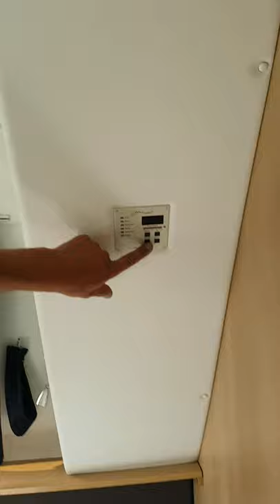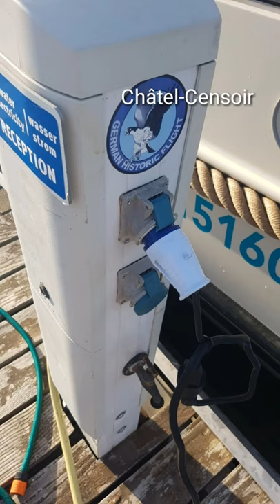Le Boat - Migennes to Tannay (Burgundy, France), 7 days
This was my first barge with Le Boat and we're an all girls crew! Self drive~

Full 7 days experience shared! Complete with boat tour (Mystique, comfort plus), thoughts and my lack of barging skills.

49 manual locks along Yonne river and Canal du Nivernais in Burgundy, France.

Boat tour 0:36
Instructor showing us around the boat / how to use everything 1:36
Rope throw 4:13